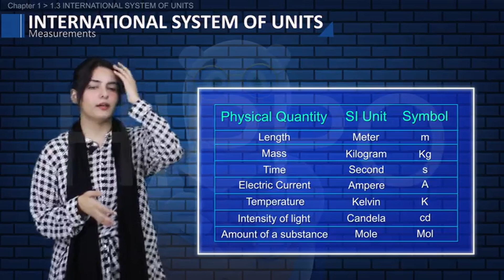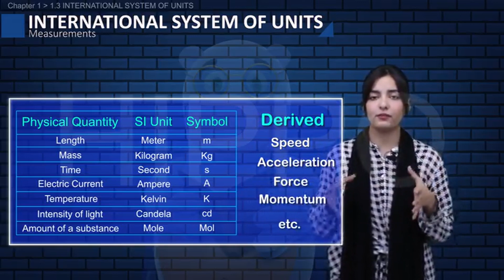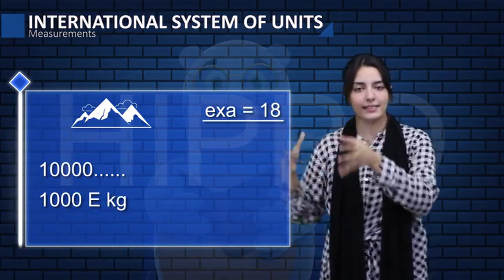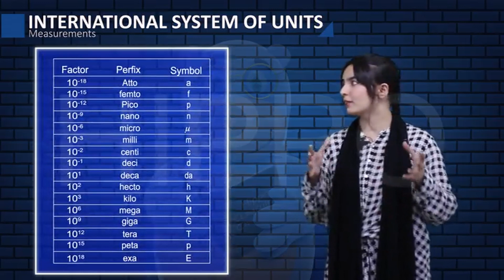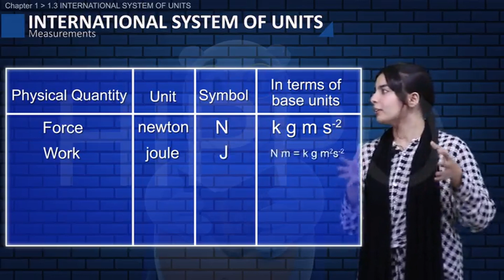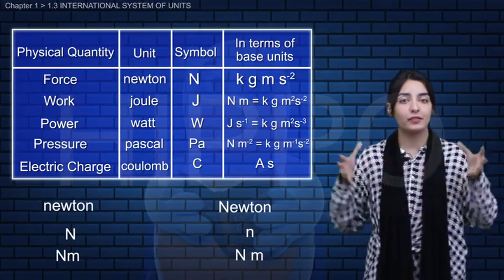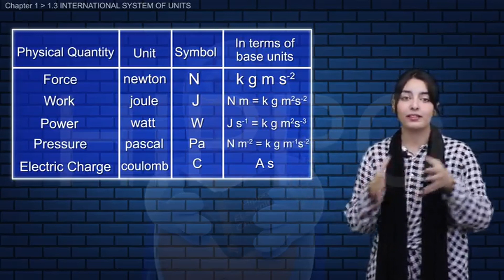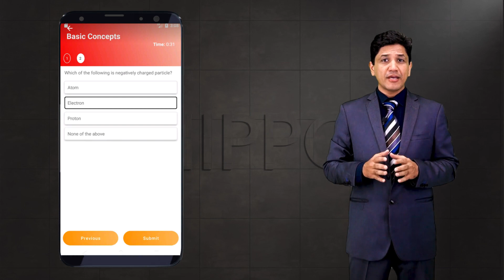Physics 11 | Chapter 1 | Measurements | International System of Units | Punjab | FSC | Hippo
🔗 Resource Links 🔗

Chapter 6 Fluid Dynamics
Chapter 7 Oscillations
Chapter 8 Waves
Chapter 9 Physical Optics
Chapter 10 Optical Instruments
Chapter 11 Head and Thermodynamics

1.1 Introduction to Physics
1.2 Physical quantities
1.3 International System of Units
1.4 Errors and Uncertainties
1.5 Significant Figures
1.6 Precision and Accuracy
 1.7 Assessment of Total Uncertainty in the Final Result
1.8 Dimensions of Physical Quantities

2.1 Basic Concepts of Vectors
2.2 Vector Addition by Rectangular Components
2.3 Product of Two Vectors
2.4 Torque
2.5 Equilibrium of Forces
2.6 Equilibrium of Torque

3.1 Displacement
3.2 Velocity
3.3 Acceleration
3.4 Velocity Time Graph
3.5 Review of Equations of Uniformly Accelerated Motion
3.6 Newton’s Laws of Motion
 3.7 Momentum
3.8 Elastic and Inelastic Collisions
3.9 Force Due to Water Flow
3.10 Momentum and Explosive Forces
3.11 Rocket Propulsion
3.12 Projectile Motion

4.1 Work Done by a Constant Force
4.2 Work Done by a Variable Force
4.3 Work Done by Gravitational Field
4.4 Power
4.5 Energy
4.6 Interconversion of Potential Energy and Kinetic Energy
4.7 Conservation of Energy
4.8 Non Conservation Energy Sources